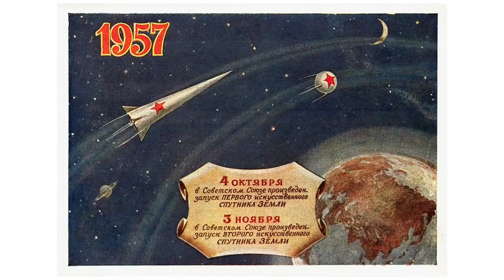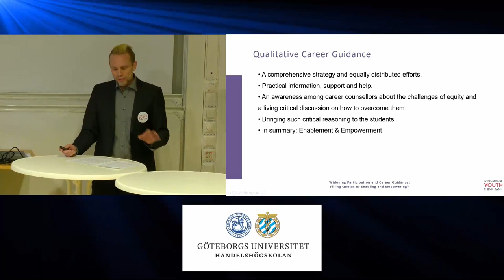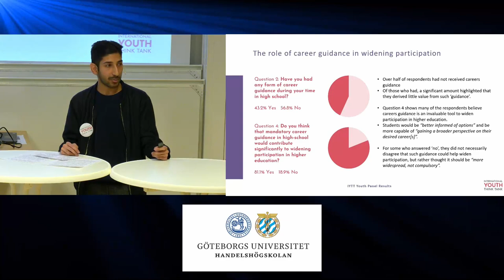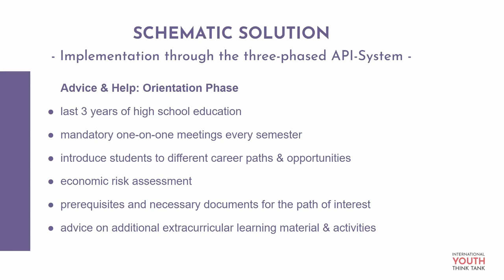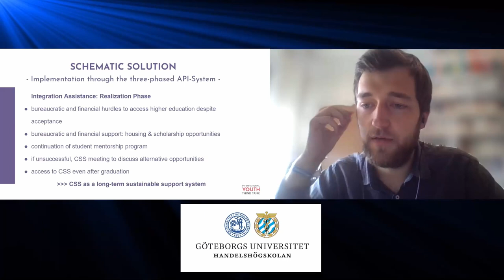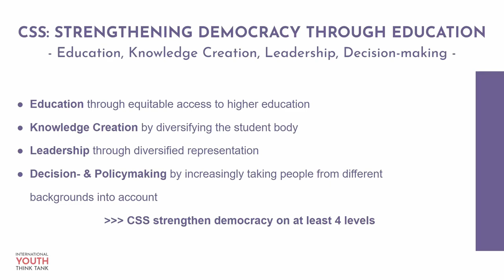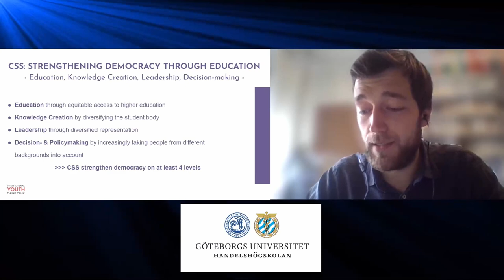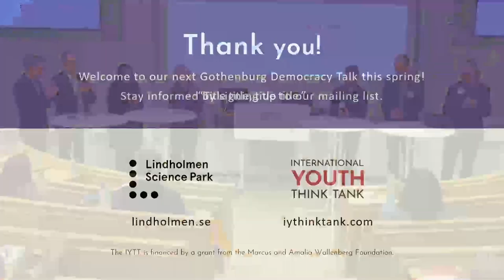Higher Education: For the Elite or for Everyone? Gothenburg Democracy Talk February 10th 2023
Participation in higher education is very much dependent on social, economic, and geographic circumstances. What does it take to tackle these inequalities and democratize higher education for real? This Gothenburg Democracy Talk seminar will present novel findings from a research overview, the results from a recent IYTT Youth Panel survey, and a brand new IYTT Policy Brief proposing mandatory career guidance to widen participation in higher education. The presentations will critically reflect upon the goals, the strategies, the problems, and the possible ways forward towards widened participation in higher education. To challenge the presentations have we invited a four-headed commentators’ panel.